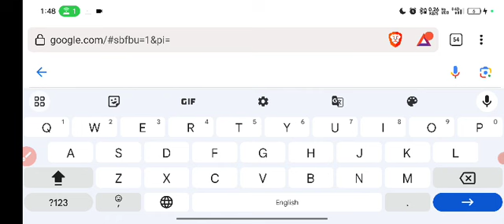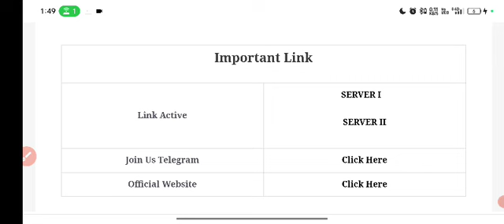UPSSSC VDO Result 2023 | UPSSSC VDO Result 2018 Latest News Today | UPSSSC VDO Result Kab Aayega